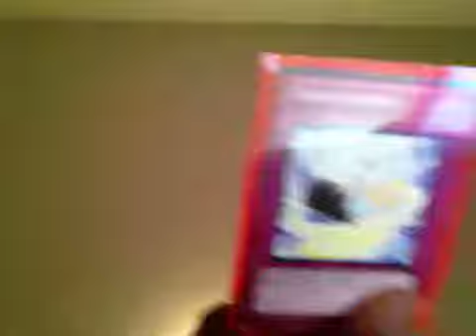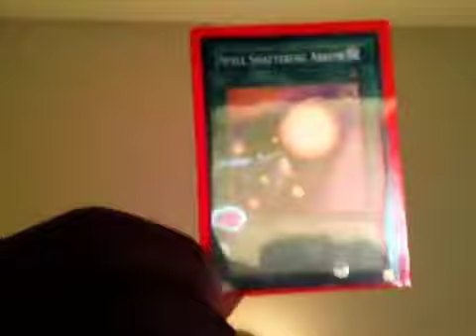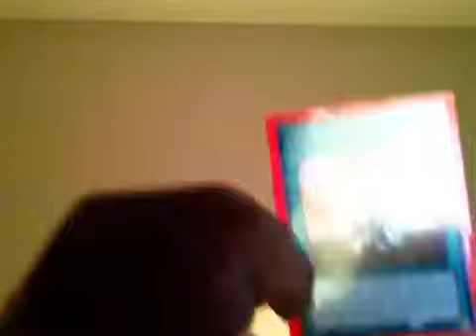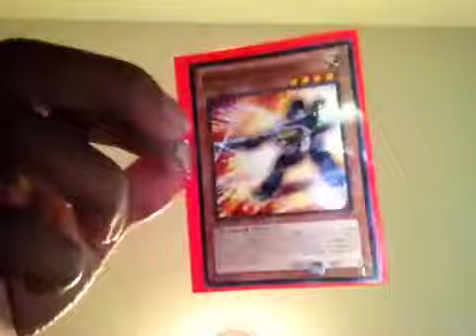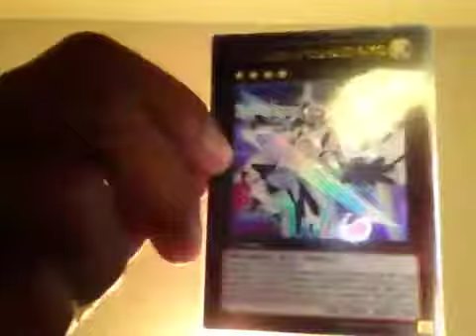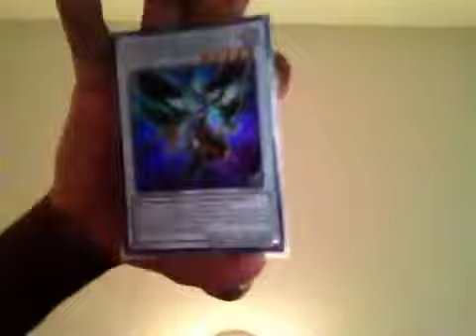The deck I use for tournaments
This is my tournament deck it is a combination blackwing, photon, Galaxy and power